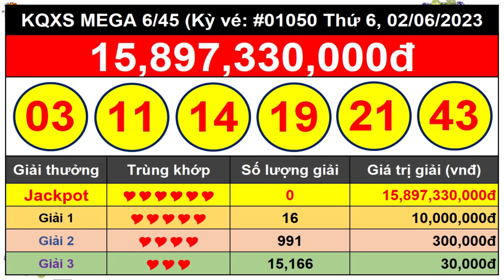Kết Quả Xổ Số Tự Chọn MEGA 6/45 Ngày 2/6/2023 – Vietlott 6/45 - Kỳ vé #01050 - VIETLOTT